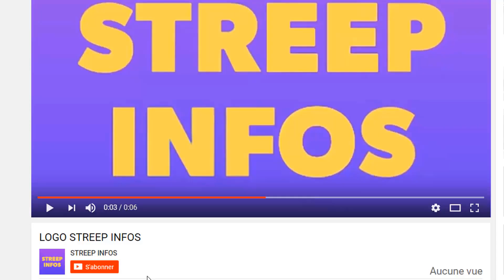Ça chauffe a Abidjan! Laurent Gbagbo envoie un message poignant a Ouattara/carmen réagit 3eme mandat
Ça chauffe a Abidjan! Laurent Gbagbo envoie un message poignant a Ouattara/carmen réagit sur la candidature d'Alasane Ouattara